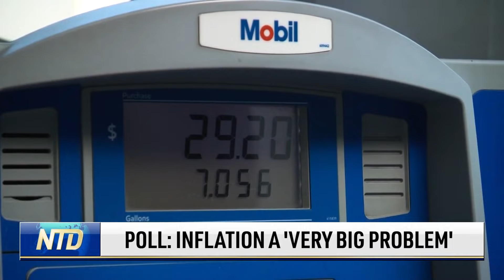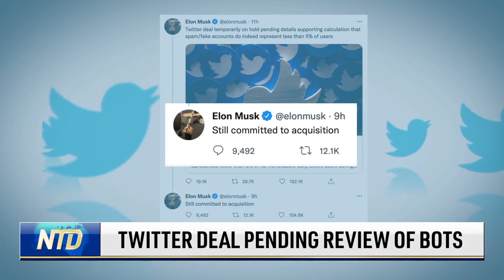Poll: Inflation a ‘Very Big Problem’; Twitter Deal Pending Review of Bots | NTD News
Poll: Inflation a ‘Very Big Problem’
Cost of Goods Rising Higher Than 8.3%
Twitter Deal Pending Review of Bots
30th World Falun Dafa Day Celebrations
Seeking the Truth About Falun Gong
Solving the Crisis on Southern Border